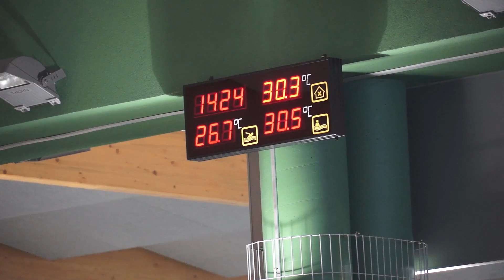Park Wodny Siedlce